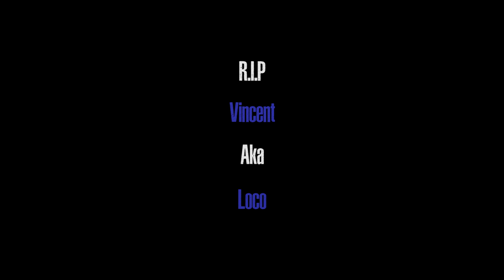Sosa Da Ghost ft. Ish The One - Flexin -(Created By